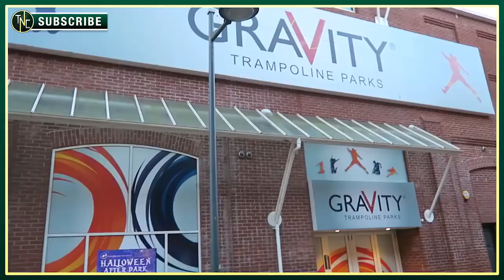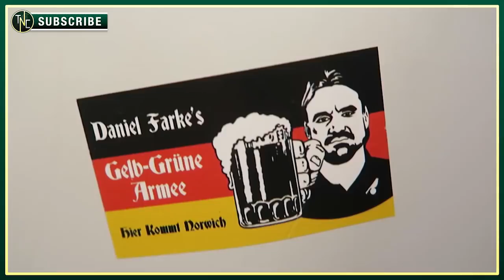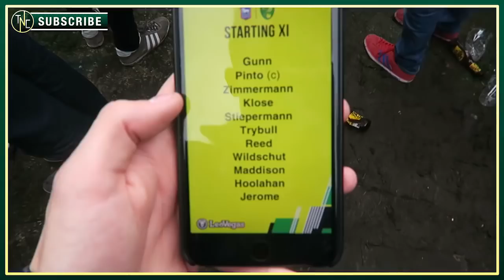IPSWICH 0-1 NORWICH - EPIC MATCH DAY EXPERIENCE!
A derby day win surely warrants 500 likes doesn't it?